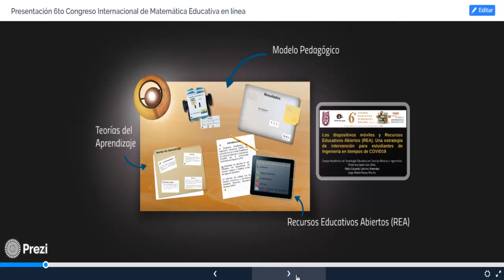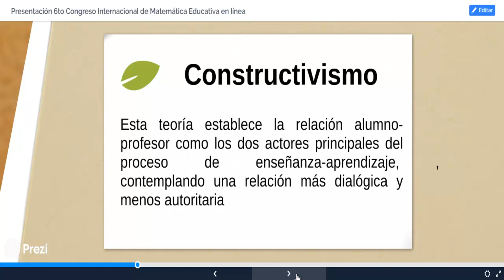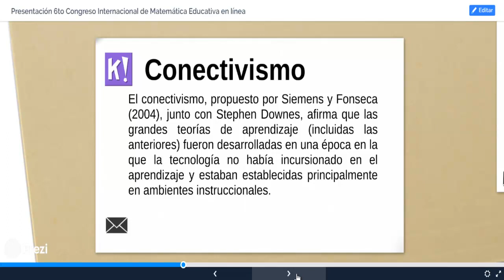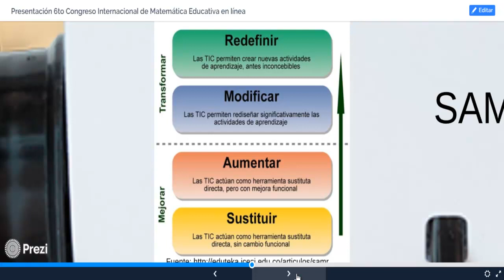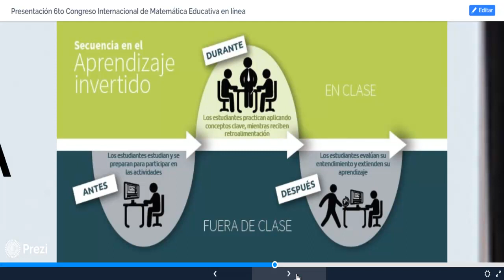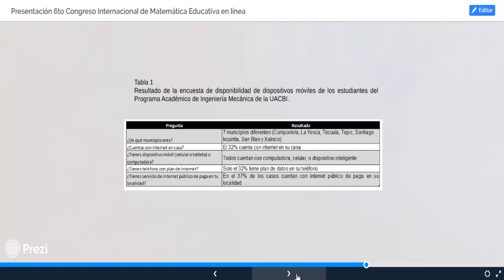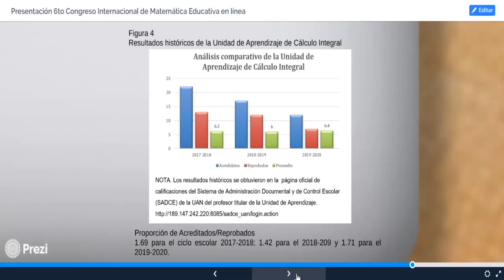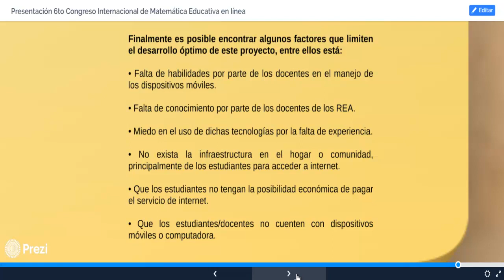Los dispositivos móviles y REA. Una estrategia de intervención para Ingeniería en tiempos de COVID19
Los dispositivos móviles y Recursos Educativos Abiertos (REA). Una estrategia de intervención para estudiantes de Ingeniería en tiempos de COVID19.
Ponencia de participación en el 6to Congreso Internacional de Matemática Educativa en Línea 31 de agosto al 11 de septiembre de 2020.
Cuerpo Académico: UAN-CA-314. Tecnología Educativa en Ciencias Básicas e Ingenierías